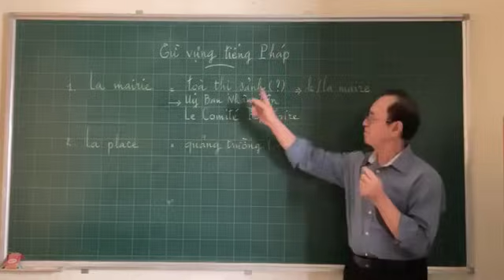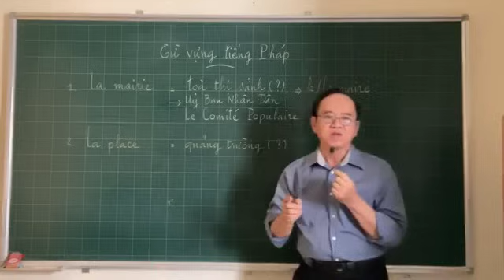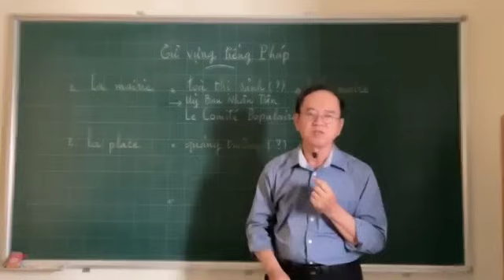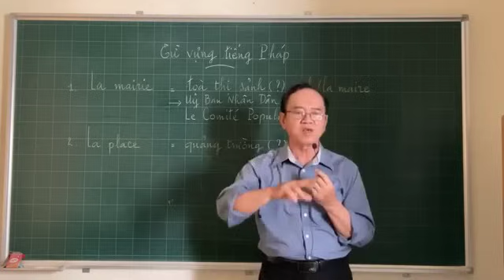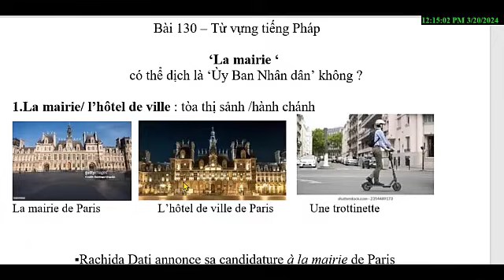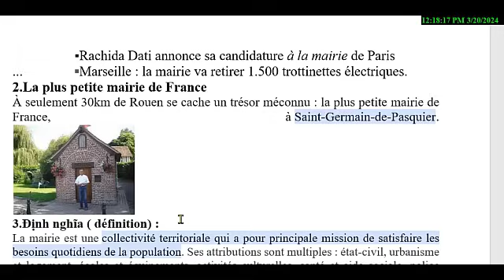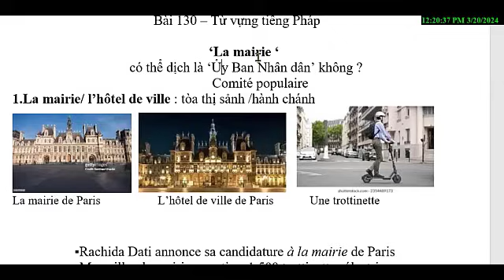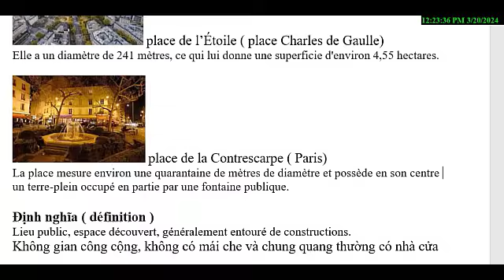Bài 131- Từ vựng tiếng Pháp - 'La mairie có thể dịch là 'Ủy Ban Nhân ' được không ?